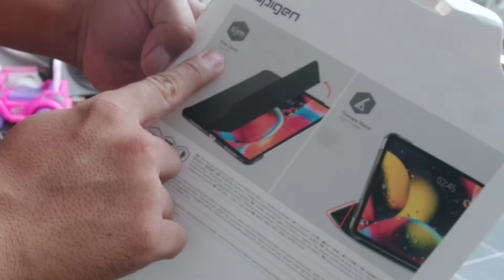Pasang casing untuk Ipad Air 4 | Spigen smartfold leather magnetic flip cover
Video unboxing spigen smartfold leather magnetic flip cover untuk ipad air 4 10.9" + langsung dicoba.

link pembelian:

Beli Case iPad Air 4 10.9 Inch Spigen SmartFold Leather Magnetic Flip Cover
di toko Spigen Official Rp220.000 di Tokopedia dengan Bebas Ongkir, Sekarang!